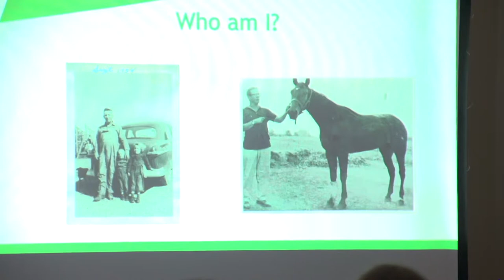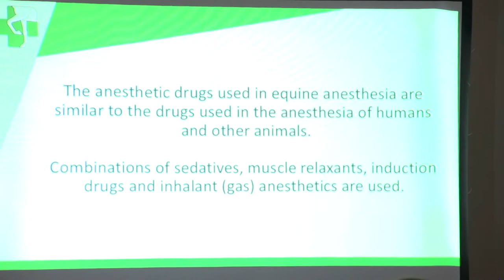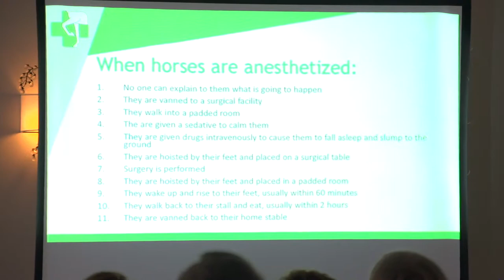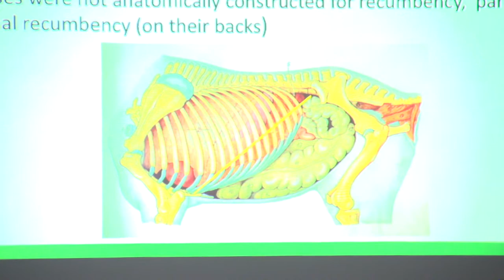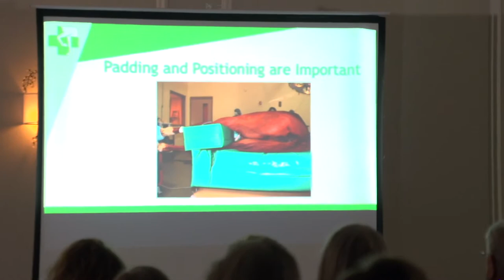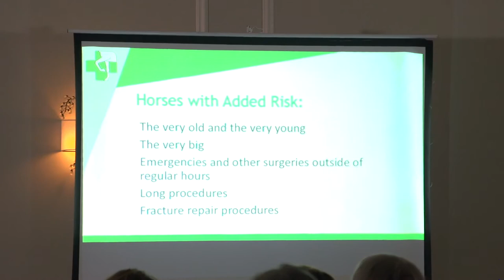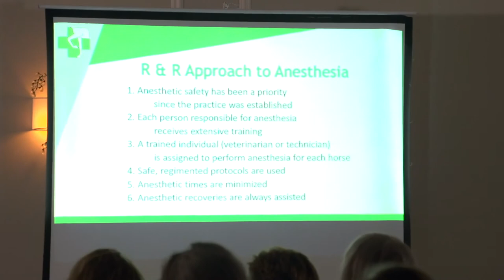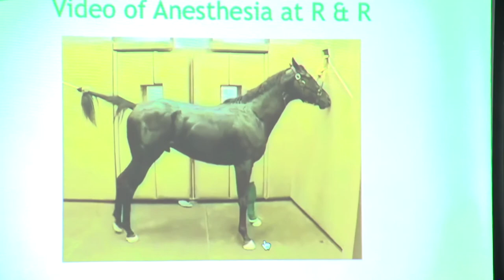2018 Rood & Riddle in Wellington Cocktails & Conversations with Dr. John Hubbell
Dr. John Hubbell, DVM, MS, ACVAA, discussed the Demystification of Anesthesia for the 2018 Cocktails & Conversation attendees.

Dr. Hubbell directs the anesthesia service at Rood & Riddle Equine Hospital in Lexington, Kentucky and is responsible for training all Rood & Riddle team members that perform anesthesia at any of the three practices; Lexington, KY, Saratoga Springs, NY and Wellington, FL.
Dr. Hubbell has consulted at Rood & Riddle since the facility was established in 1986 and joined the staff on a full time basis in July of 2015. He is a Diplomate of the American College of Veterinary Anesthesia and Analgesia and has spent his entire veterinary career focused on anesthesia with a particular interest in the horse. He became a Diplomate of the American College of Veterinary Anesthesia and Analgesia in 1982, was a faculty member at the College of Veterinary at Ohio State for 33 years and currently holds the rank of Professor Emeritus.

Dr. Hubbell has co-edited and co-written two widely read books on anesthesia, Handbook of Veterinary Anesthesia, currently in its 5th edition, and Equine Anesthesia, Monitoring and Emergency Therapy, currently in its 2nd edition. An author of over 75 scientific publications, Dr. Hubbell is a frequent speaker on the topic of equine anesthesia, including presentations at the annual meetings of the American Association of Equine Practitioners and the Veterinary Emergency and Critical Care Society.